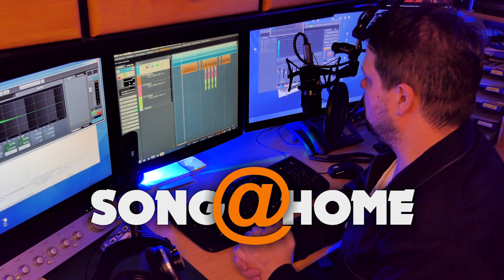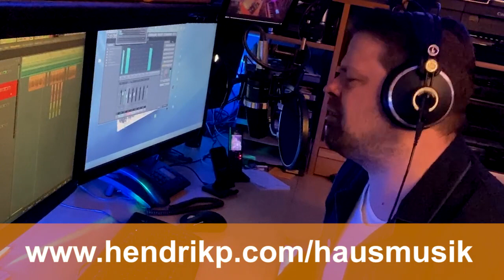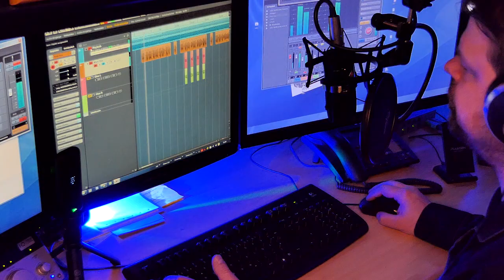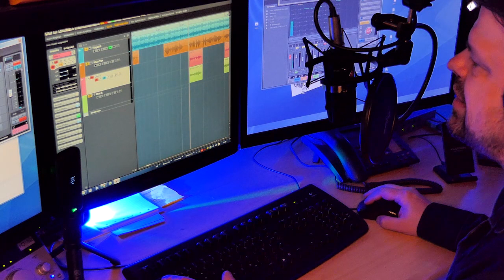Song@Home - 30 - "Feels Like Heaven" (Fiction Factory) + Bonus: Making Of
❤️ DANKE! ❤️
Die (tatsächlich!!) 30. Ausgabe mit einem echten One-Hit-Wonder aus Schottland. Dazu gibt es nach dem Song einen Blick hinter  die Kulissen meines Home-Studios. Es gab viele Nachfragen, zur Entstehung der Aufnahmen und einen Teil davon möchte ich damit beantworten.

Um trotz abgesagten Veranstaltungen und dem Auftrittsverbot dank Corona nicht aus der Übung zu kommen, singe ich für Euch einfach jeden Abend einen Live-Song im Homestudio.